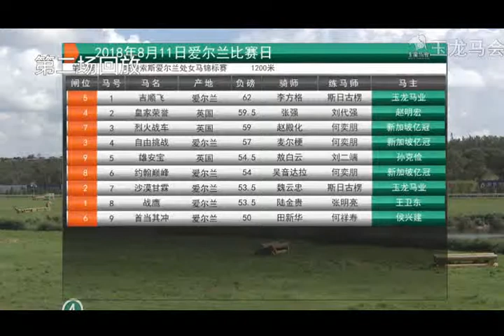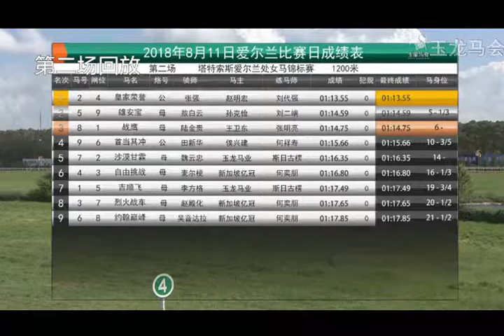20180811 Tattersalls Ireland Maiden Stakes 1200m (Race 2) 玉龙国际赛马公开赛D13 第2场 塔特索斯爱尔兰处女马锦标赛_1200米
20180811 Tattersalls Ireland Maiden Stakes 1200m (Race 2) 玉龙国际赛马公开赛D13 第2场 塔特索斯爱尔兰处女马锦标赛_1200米

Winner: Rouleau (GB) 皇家荣誉, bay, horse, 5YO, by Exceed And Excel (AUS), from Rachelle (IRE)